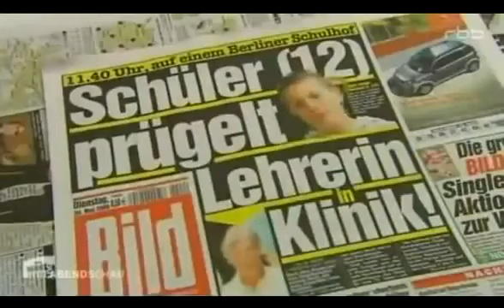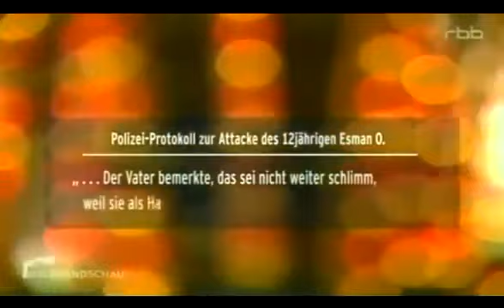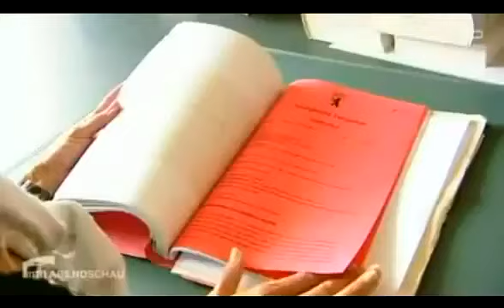Voll normal peinlich Politskandal Berliner in Angst Hartz 4 Familie mischt auf 2013